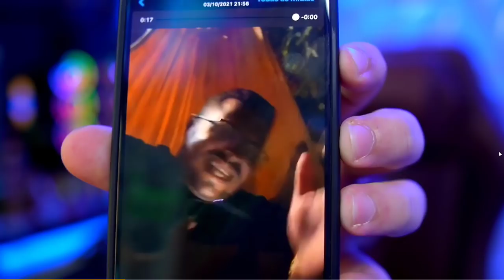RUBINI "THORBINI", JUNTINHOS NA REDE EM FERNANDO DE NORONHA AND TASK 6666 DEMONS